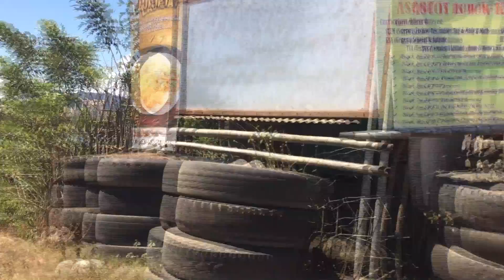Road Trip (Moving On and Getting Over)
Snippets of Road Trips to Baler, Aurora using John Mayer's Moving On and Getting Over. Music copyright John Mayer. No copyright infringment intended.